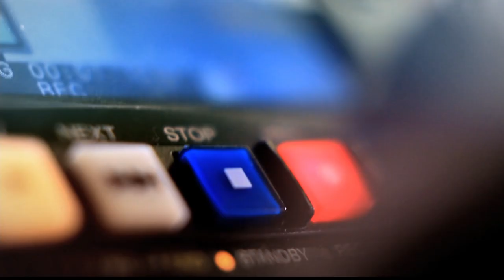Seguridad en turismo [Punto De Giro] Telemedellín